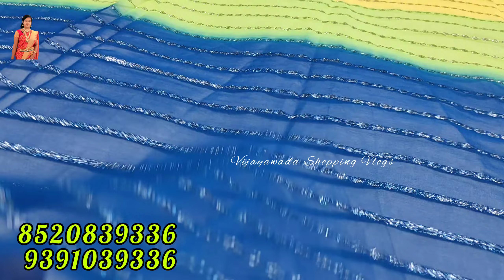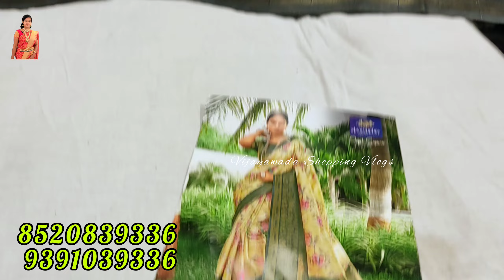నిర్మలసిల్క్స్ లో ఆఫర్స్@1000 కి 6